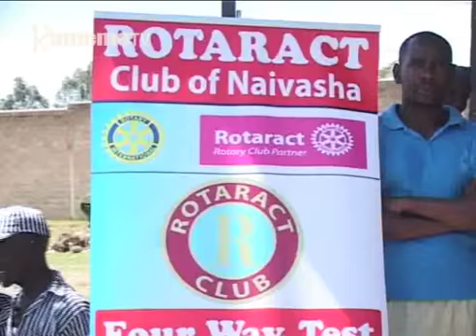Ikaya ria ohwo kuri mutongoria wa bururi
Makiria ma ohwo 3,000 njera-ini ya Naivasha nimaratugirwo muthenya wa ira ni amemba a Naivasha Rotary and Rotaract  Team aria marakunguyagira kiria kionekete tari thiguku guka mbere ya chrismas.
Ohwo acio nimaracanjamurirwo na nyimbo na mwigariko ohamwe na ndia ya mwanya.
Mwandiki wiitu Wanjiku wa Waweru ari na uhoro makiria.